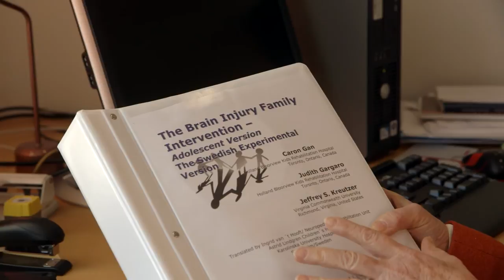Forskarfilm - Ingrid Van't Hooft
Ingrid van´t Hooft är psykolog, specialist i neuropsykologi och har länge arbetat med barn/ungdomar som fått en förvärvad hjärnskada pga olyckor eller sjukdom på Astrid Lindgrens barnsjukhus.
Med stöd från Barncancerfonden har Ingrid startat ett pilotprojekt där man vill utpröva en behandlingsmetod för den som drabbats av en förvärvad hjärnskada men också deras syskon och föräldrar.